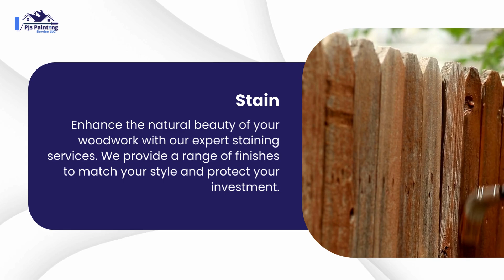We bring color and life to your home with our top-tier painting services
Whether you need interior or exterior painting, our skilled team delivers flawless results that will make your property stand out. 🖌️🌟 Trust PJS Painting Service LLC to give your space the fresh look it deserves. 📞🎉